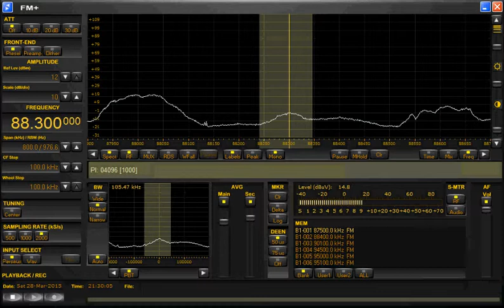PERSEUS FM+ DX SCHILDWOLDE: Porre FM [DUTCH PIRATE STATION]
received on a micro telecom Perseus FM + and a 5 element yagi rotated at 710inch

RX Location: Schildwolde
Date: 29/03/2015